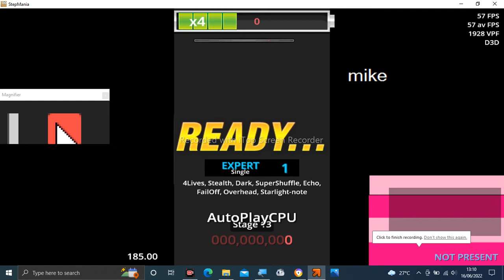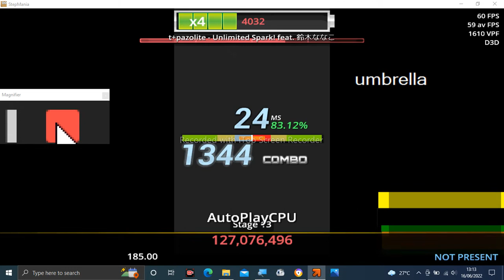Stepmania Audio - Unlimited Spark! feat. 鈴木ななこ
Tittle: Unlimited Spark! feat. 鈴木ななこ
Artist: t+pazolite
Label: C.H.S